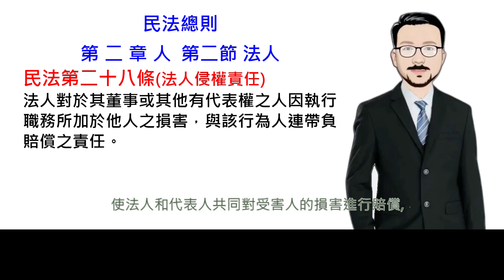民法講堂/民法總則/第二章/第二節/民法第28條:法人侵權責任[國考大補帖]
[本課程上班日每日更新一次]
第28條（法人侵權責任）

法人對於其董事或其他有代表權之人因執行職務所加於他人之損害，與該行為人連帶負賠償之責任。